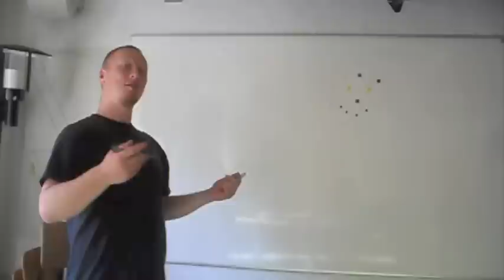Reklame for SE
Et lille weekend-projekt: Lav en reklame for Sydvestjyllands Efterskole